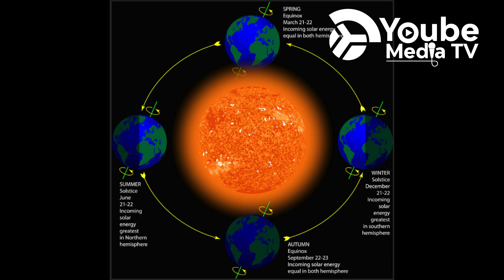PIRAMIDE RUTURA EPISODE 01|| BIRANGIYE AMABANGA AKOMEYE KURI PIRAMIDE RUTURA AGIYE HANZE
THE GREAT PYRAMID OF GIZA PLATEAU: EP 01 ||How were the great pyramids of Giza built? I am still wondering. Have you ever wondered how the Pharaoh built the great pyramid just in 20 years using 2.5 million blocks. This means they would have to have quarried, transported and installed 1 block at least every 2 minutes. Remember the granite blocks were 80 to 100 tons or more for each block.